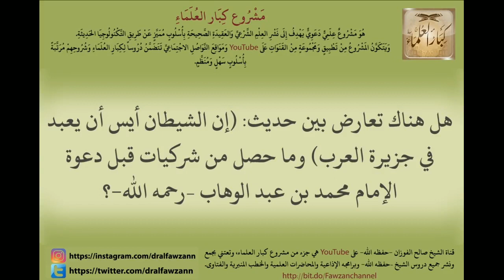هل هناك تعارض بين الحديث والشركيات التي حصلت؟